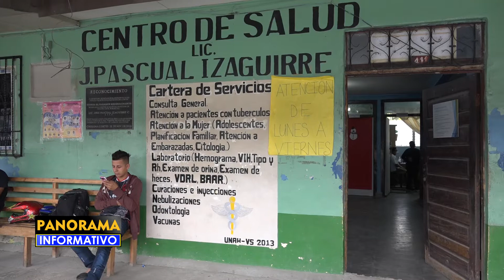Problemas de diarrea, leptospirosis, dengue, entre otras enfermedades se atienden en Centro de Salud